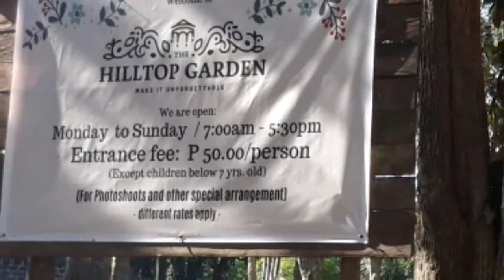DIY PRENUP (behind the scene) at the HILLTOP GARDEN | WEDDING PREP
DIY WEDDING PRENUP with the help of our friends in College | photos taken last January 2020
💙 special thanks to Sygiene M. Egido (yssai )& Romel Roda
💙 she sponsored my Long trail gown at the last part of photoshoot 🥰